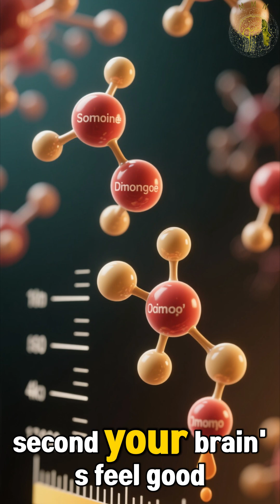How Stress Hijacks Your Brain: The Hidden Collapse of the Gut–Brain Connection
Stress doesn’t just wear you down — it rewires the communication lines between your gut and your brain.
When the gut microbiome loses its balance and diversity, the entire gut–brain axis starts to fail: inflammation spikes, key neurotransmitters plummet, and anxiety circuits overfire.

New studies reveal that a disrupted microbiome today can predict elevated cortisol tomorrow — showing how stress and gut health trap each other in a destructive feedback loop.

In this episode, we explore how chronic stress reshapes your neural chemistry and what science says about restoring calm, clarity, and emotional resilience by rebuilding your microbiome from within.

🎙️ I’m a scientist translating breakthrough discoveries in biology into practical insights for mental strength and focus.